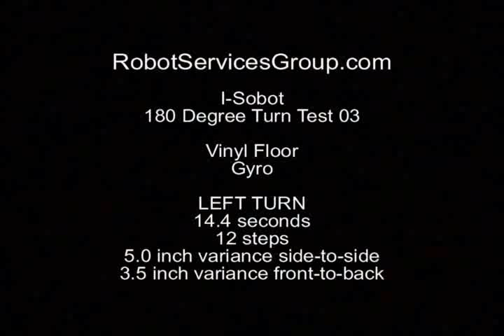I-Sobot 180 Test 03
RobotServicesGroup.com performs a test of the turning motion of the I-Sobot on vinyl tile.